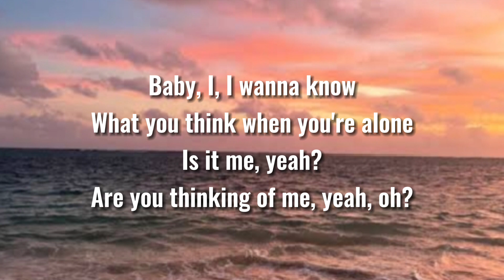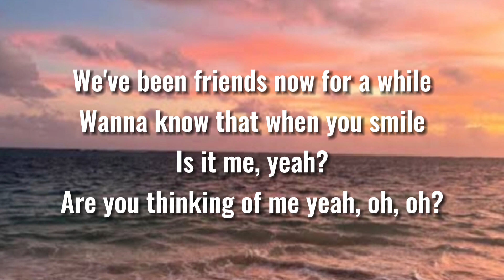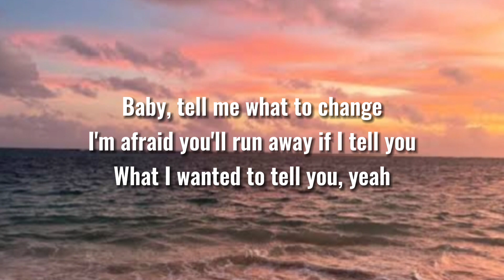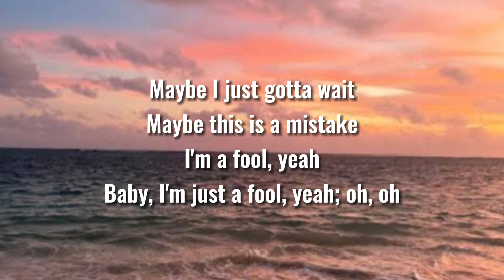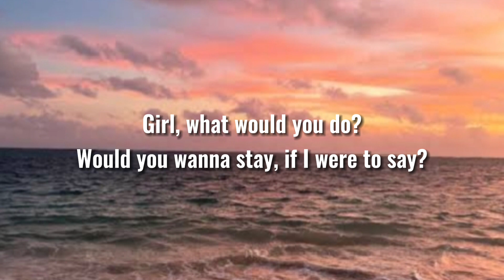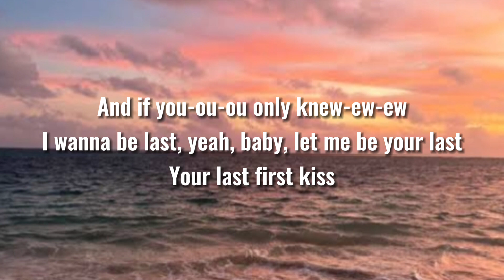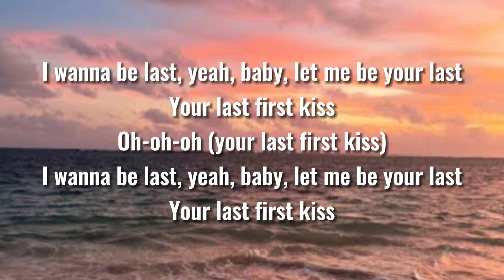Last First Kiss - One Direction | Lyric Video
I do not take any ownership of music in this video. Ownership belongs to the respected owner(s).